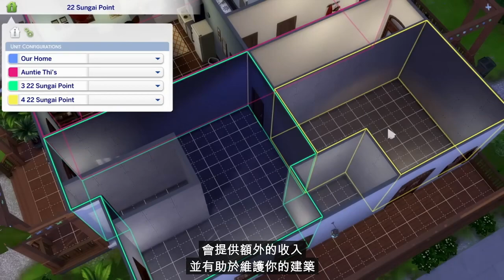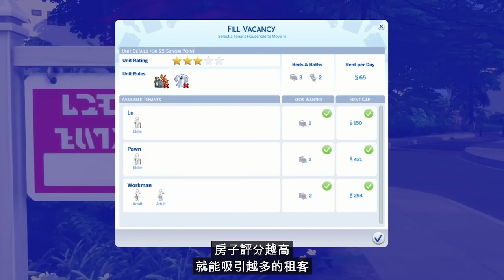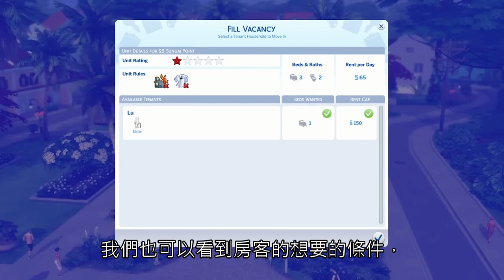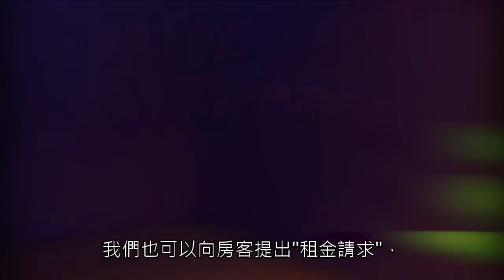Sul Sul Dee ka!🙏 全新蓋屋編輯! 🏡 一起來當房屋管理人! THE SIMS™ 4 For Rent || 模擬市民4《The Sims™ 4 》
《The Sims 4 樂租生活》官方遊戲玩法
 "規劃房子出租" 與 "房客選擇"

房東與房客協議條件、房屋評分、出租名單選擇、租金遞交、驅趕違反協議的房客、因管理不當導致房客群起造反。

光新的房屋編輯就夠令人期待了!
真期待他上市的時候啊

官方新聞稿:
入手《The Sims 4 樂租生活》資料片，成為一位成功的業主

看完 樂租生活資料片首支預告 嗯. EA你認真? THE SIMS™ 4 For Rent || 模擬市民4《The Sims™ 4 》